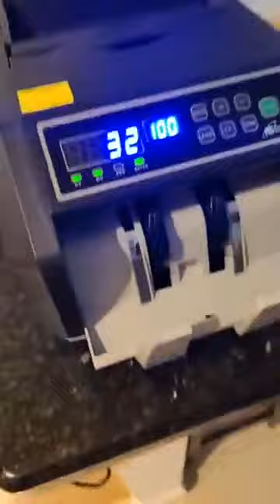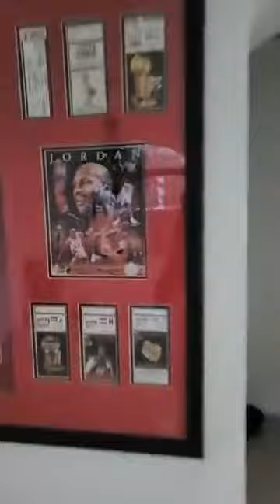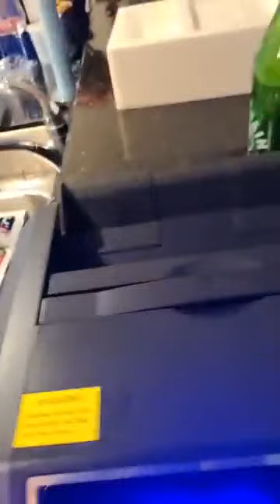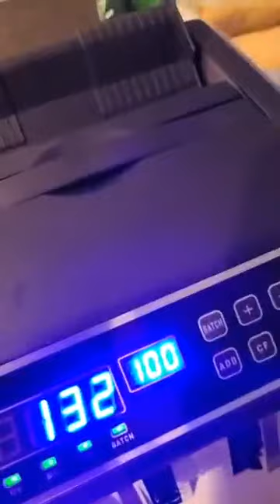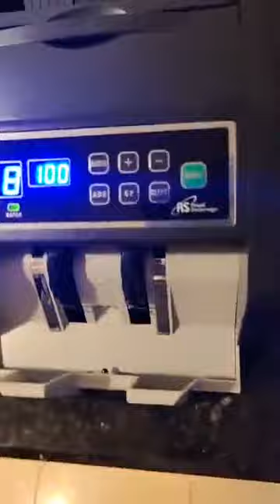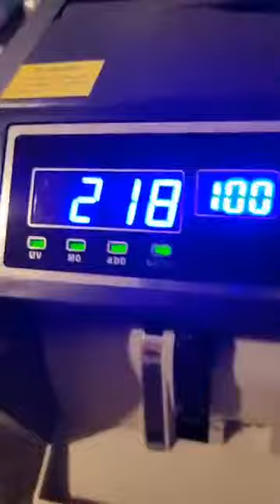A serious Warning Message to ANKH JABARI GARFIELD and others about WARFARE - Brother Polight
A serious Warning Message to ANKH JABARI GARFIELD and others about WARFARE